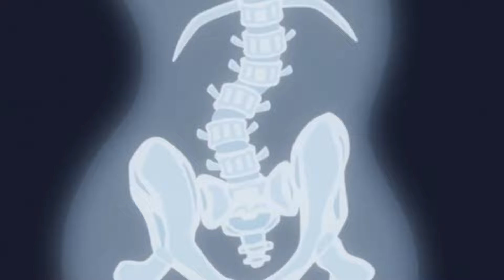Shin-chan: Papá Robot y el corazón dentro de la máquina | El escondrijo de Kid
«Shin-chan: Papá Robot» nos narra la transformación de Hiroshi Nohara en la máquina más humana en una de las aventuras más cañeras y emotivas del niño cabezón. Podremos ver además qué tan fuerte es el vínculo de Shinnosuke y Misae con el cabeza de familia de los Nohara.

CRÉDITOS:

Lista de OST:
* Dragon Ball Z Budokai Tenkaichi 2: Little Light
* Crayon Shin-chan: Kasukabe Boeitai No Yoru
* Dragon Ball Z Budokai Tenkaichi 3: Sweet Vibration
* Crayon Shin-chan: Hiroshi No Kaisou